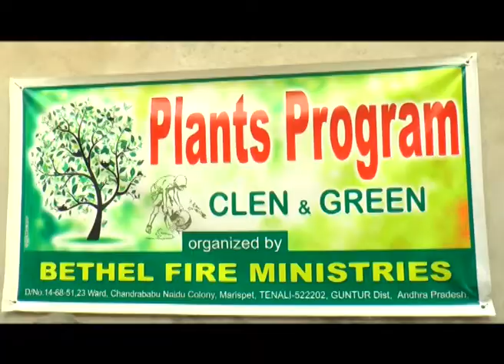TENALI SITI 16 10 2016 NEWS 2